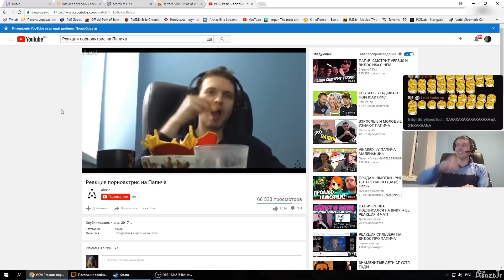Легендарней реакции еще не было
Папич смотрит интересное видео (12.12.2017)